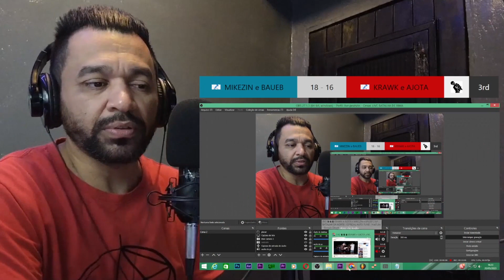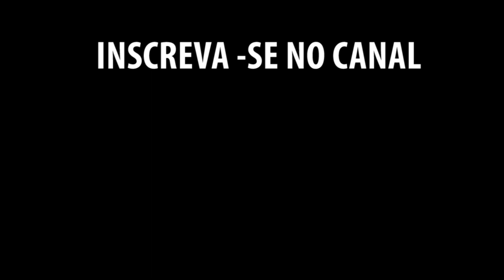🔥🔥🔥KRAWK e AJOTA x MIKEZIN e BAUEB | 92ª BATALHA DA NORTE | ESPECIAL AUTO-TUNE [REACT COM PONTUAÇÃO]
Neste video eu fiz uma reação análise do KRAWK e AJOTA x MIKEZIN e BAUEB NA BATALHA DA NORTE.

INFORMAÇÕES EXTRAS

KRAWK e AJOTA
MIKEZIN e BAUEB